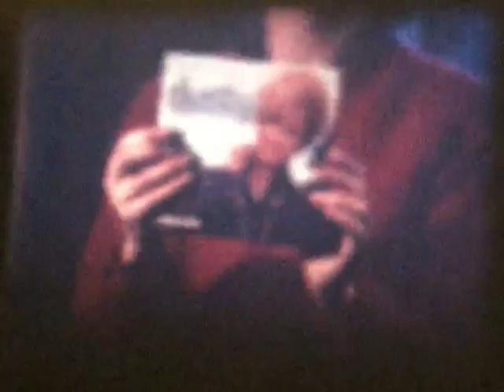SteveTreatment Home Movies #3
Steve Treatment - Home Movies from the eighties
These 8mm cine films are from Steve's archive and have been available on Vimeo for a number of years. Vimeo? Does anyone ever look for videos there? on the Steve Treatment page where you can find loads of unreleased music, photos and info. The music is also from home recordings and unreleased demos taken from cassettes in Steve's archive.